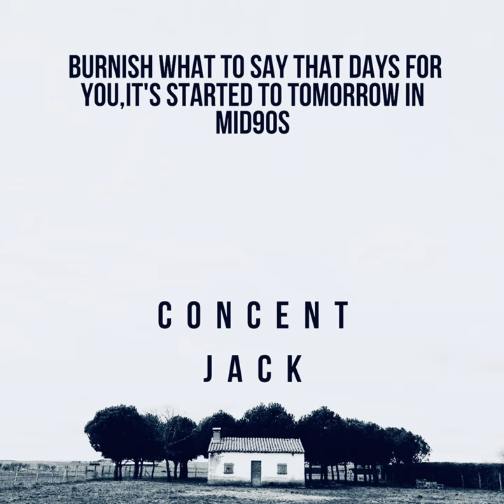mid90s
mid90s · Concent Jack

BURNISH WHAT TO SAY THAT DAYS FOR YOU, IT'S STARTED TO TOMORROW IN MID90S

Lyricist: furukawa satoshi
Composer: furukawa satoshi